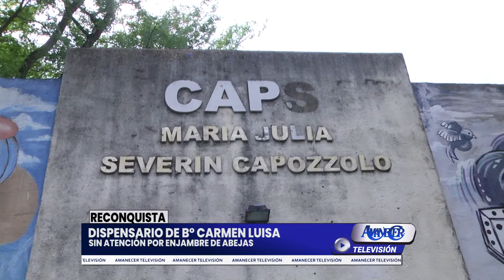DISPENSARIO BARRIO CARMEN LUISA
SIN ATENCIÓN POR ENJAMBRE DE ABEJAS